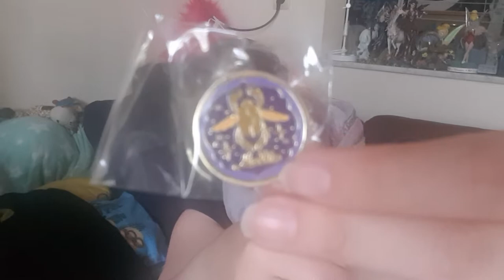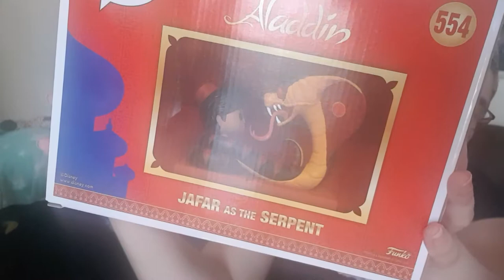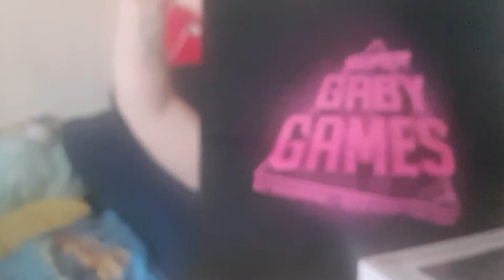ouverture de box aladin